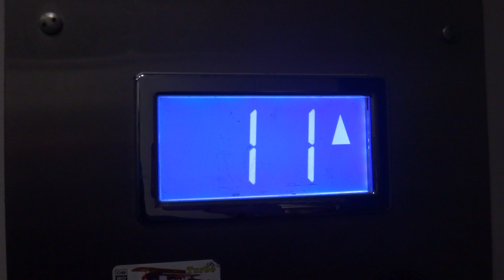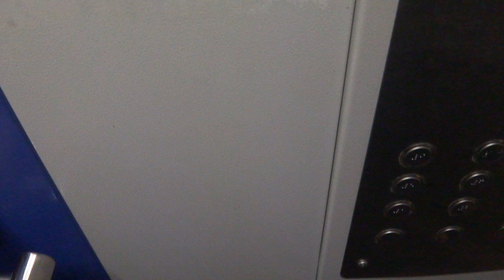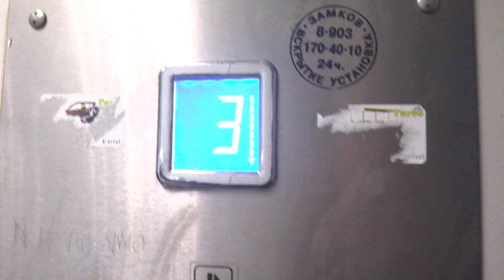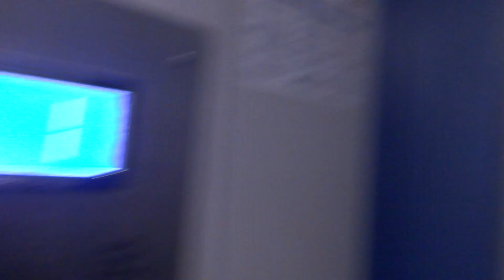Пассажирские лифты V=1 м-с, Q=400 кг (3578)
Кировоградская 24к1